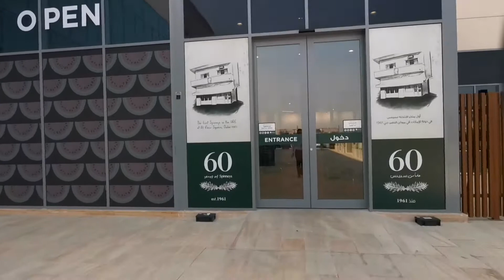آخر عروض بيوت وفلل ند الشبا ٣ دبي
صافي نصار

المتاح آلان محدود جداً وعليهم عرض ممتاز.
الدفع بكون او كاش كامل أو تمويل اقساط عن طريق البنك.
بحال الدفع كاش مبلغ الحجز هو ٢٠،٠٠٠ درهم (او ١٠٪ من قيمة الفيلا) + شيك مؤجل لمدة ٣٠ يوم من تاريخ الحجز بالمبلغ المتبقي من قيمة الفيلا.